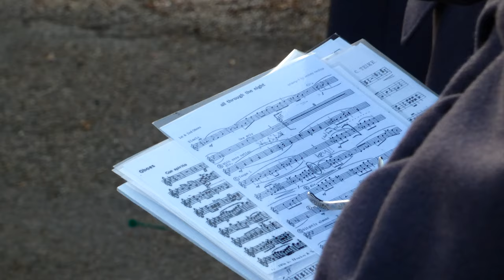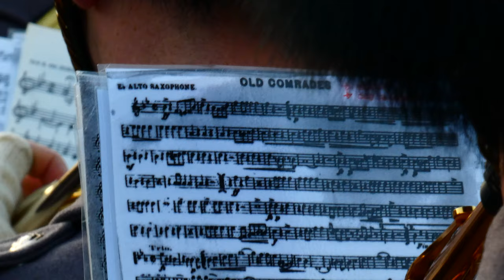The Welsh Guards Regimental Remembrance Sunday 2019